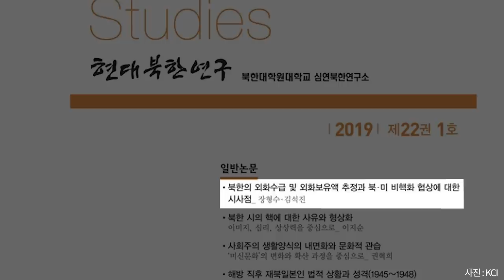북한의 외화보유액 / 김정은 다급함, 달러가 급하다 [공병호TV]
북한의 외화보유액
김정은 다급함, 달러가 급하다

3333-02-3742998 카카오은행 (예금주 : 공병호) / (텔레뱅킹 : 090 & 은행코드 : 90)

참고자료
1. 장형수 김석진, “북한의 외화수급 및 외화보유액 추정과 북미 미핵화 협상에 대한 시사점”, 현대북한연구, 22권 1호, 2019.